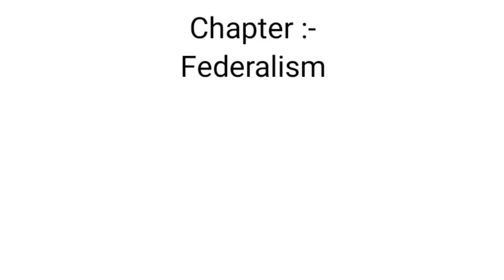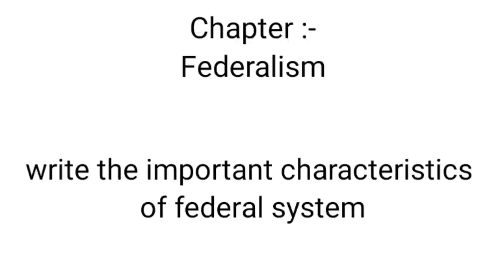federalism | very important questions | class 10th SST Social Studies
Key Areas Covered in this session:
1. very important questions of social studies (sst) class 10th